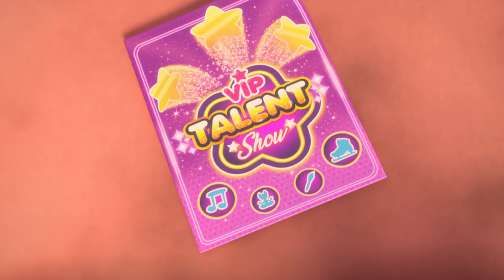⛸️ ICE SKATING TALENT ⛸️ VIP Pets 🎬 s02e05 🎬 CARTOONS for KIDS in ENGLISH 🌈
Welcome to the dazzling world of V.I.P. by VIP Pets! Join the fabulous gang of Juliet, Taylor, Alexia, Lady Gigi, Gwen, and Nyla as they take center stage in their brand-new TV series. Get ready for a glamorous adventure with these fashion-forward pets, now available in English!

Enjoy amazing adventures with your new favorite friends: the VIP Pets in English! These coolest pets with a passion for hair are always ready to have thousands of adventures together. Join Juliet, Taylor, Alexia, Lady Gigi, Gwen, and Nyla as they go on thrilling escapades, explore exciting locations, and uncover surprising surprises in the VIP Pets world.

Step into a world of imagination and excitement with V.I.P. by VIP Pets in English! Inspired by the magic of fashion and friendship, this captivating series invites kids to join the VIP Pets on their incredible journeys. Each episode is packed with laughter, friendship, and unforgettable moments that will captivate young viewers.

Follow Juliet, the fearless leader of the pack, as she guides her friends on extraordinary quests filled with joy and surprises. Taylor, the trendsetter, always keeps up with the latest fashion and is ready to take on new challenges. Alexia, the artistic soul, adds her creative touch to every adventure. Lady Gigi, the glamorous diva, brings style and elegance to the group. Gwen, the energetic skater, adds excitement with her daring stunts. And Nyla, the caring nurturer, keeps everyone together with her kindness.

Join the VIP Pets in English as they embark on thrilling adventures filled with laughter, friendship, and unforgettable moments. Together, they prove that no obstacle can stand in their way because they have each other. The bond of friendship among Juliet, Taylor, Alexia, Lady Gigi, Gwen, and Nyla is unbreakable, and their adventures teach kids the value of teamwork and support.

Get ready to be dazzled by the vibrant world of V.I.P. by VIP Pets in English! From high-energy dance parties to spectacular talent shows, each adventure is a celebration of style, friendship, and fun. Join the VIP Pets as they showcase their incredible hair styling skills and set trends with their fabulous looks.

In the V.I.P. by VIP Pets series, you'll also get the chance to join the excitement at the VIP Hair Academy, where new hairstyles and daring makeovers await! Let your imagination run wild and create amazing looks alongside the VIP Pets. With their guidance, you'll discover the endless possibilities of hair styling and unleash your inner creativity.

Don't miss out on the excitement and glamour of V.I.P. by VIP Pets in English! Join Juliet, Taylor, Alexia, Lady Gigi, Gwen, and Nyla on their thrilling adventures filled with fashion, friendship, and unforgettable moments. Together, you can explore the world of VIP Pets, create amazing hairdos, and experience the joy of friendship. Get ready for an extraordinary journey with your VIP Pets in English!